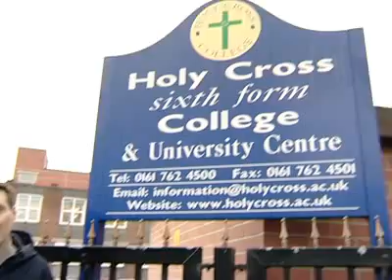Principal backed by students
The principal of a college has resigned and students are backing him in a petition.